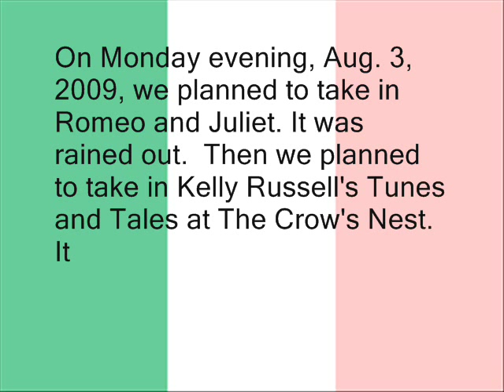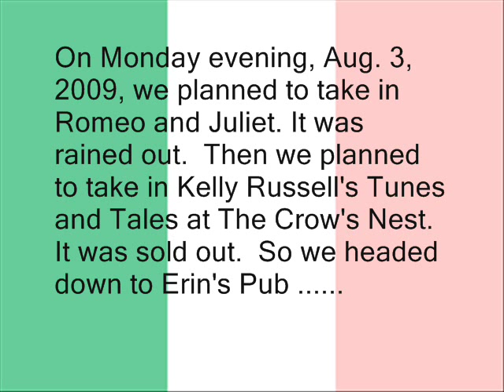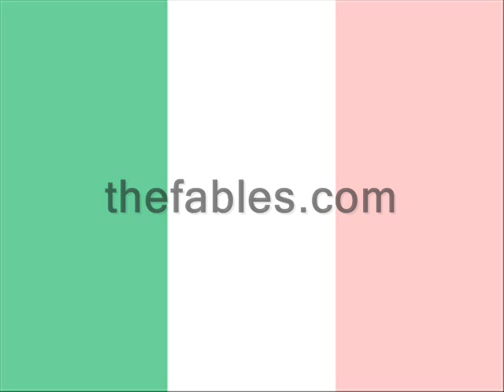Billy Sutton @ Erin's Pub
On August 3rd, Romeo and Juliet was rained out and Tunes and Tales was sold out, so we headed down to Erin's Pub to find Billy Sutton of The Fables fiddling by himself.  We were treated to a semi-private performance by a great fiddler.